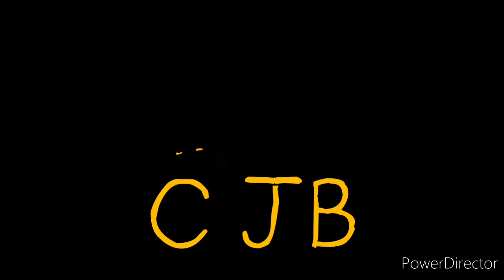Hooked On Phonics The Big Reading Show (2020) OCEAN DAY Episode 3